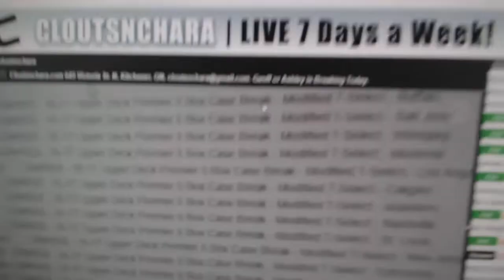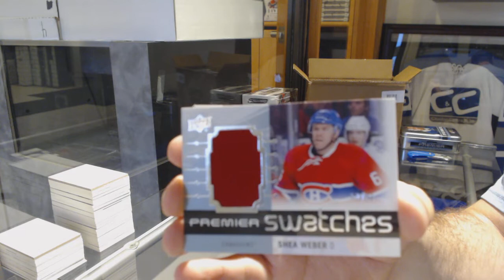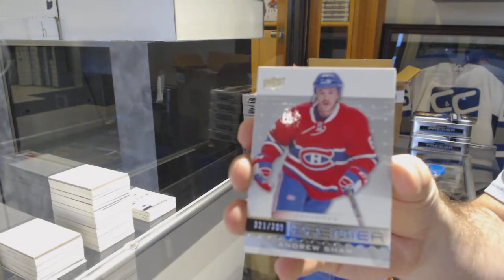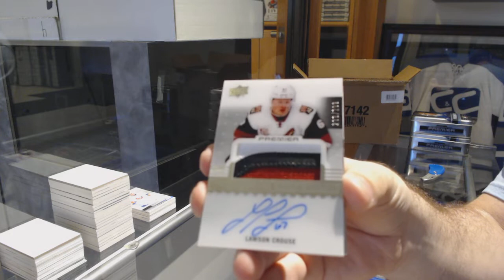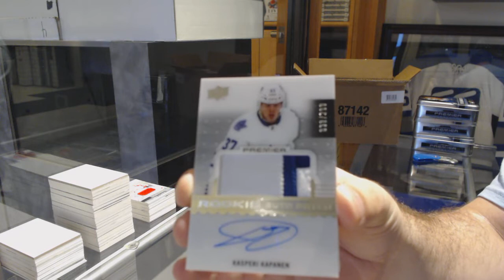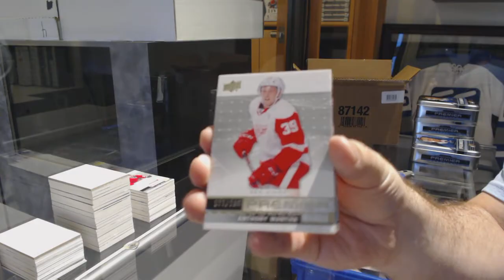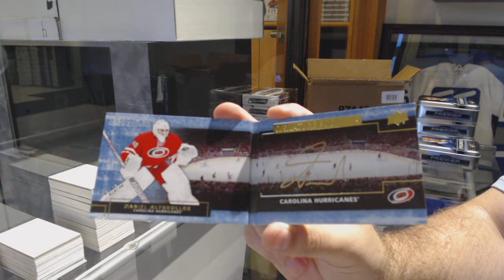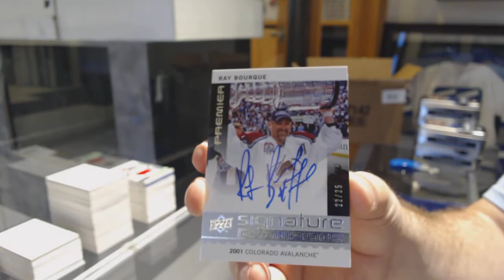16-17 Upper Deck Premier Hockey 5 Box Case Break - C&C GB #9925